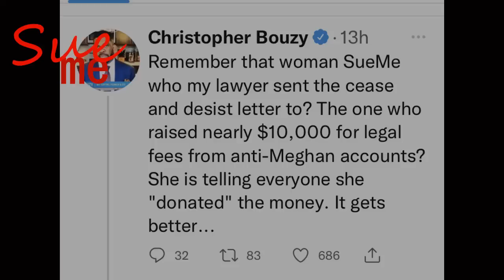Just Chattin' - Harry & Meghan: Meghan's US Popularity Plummets